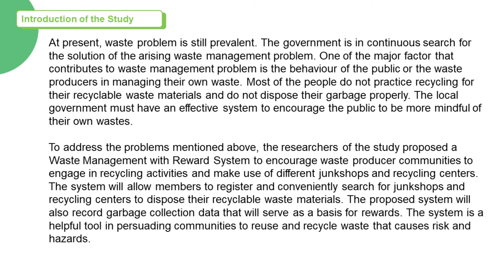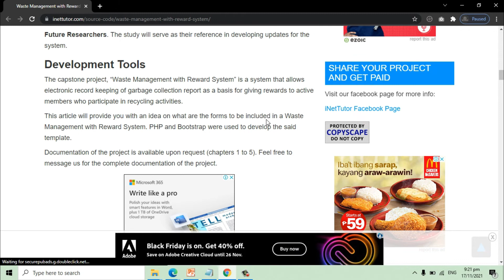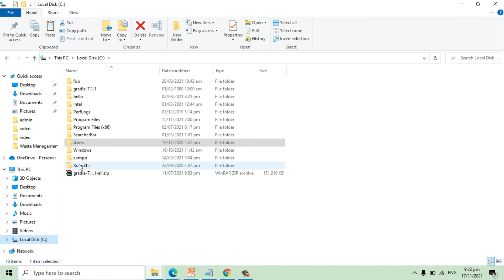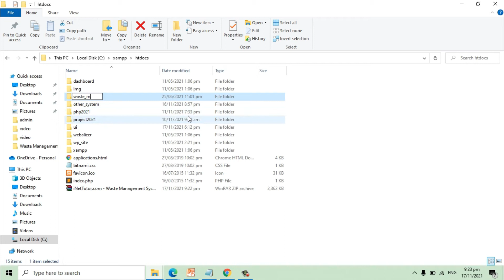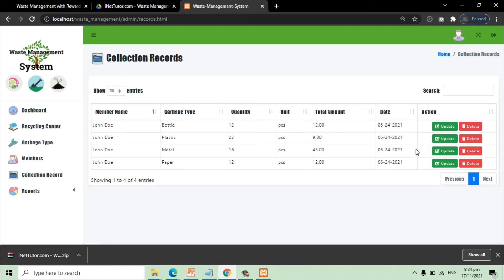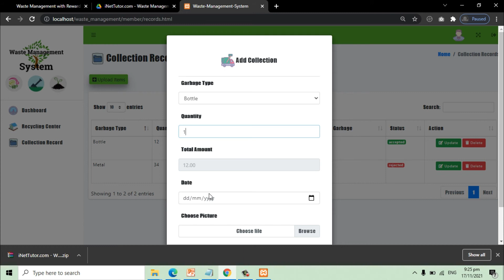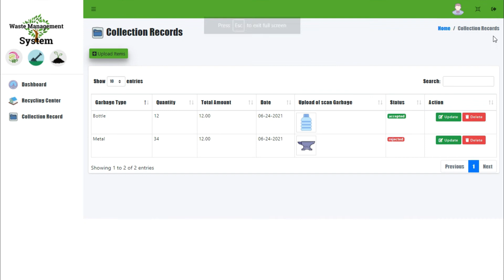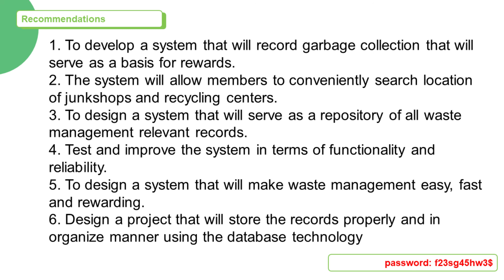Demo - Waste Management with Reward System with Source code in Bootstrap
It is a database-driven system that will automate the operations of trash management in exchange for rewards. Waste Management with Reward System By offering incentives, the method will aid in persuading the general population to be more responsible and properly dispose of their garbage.